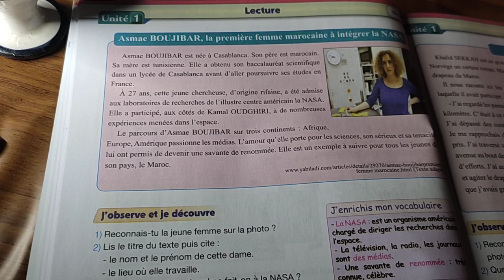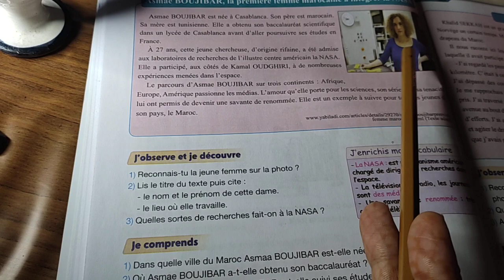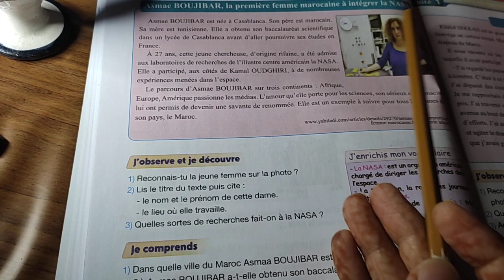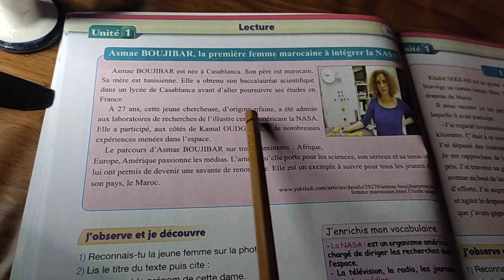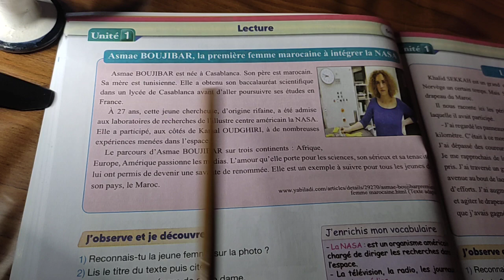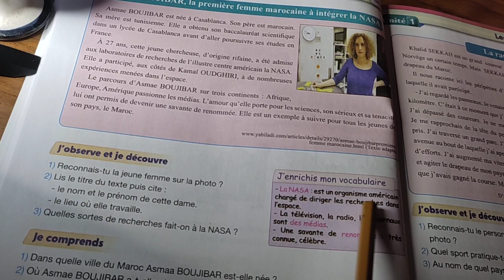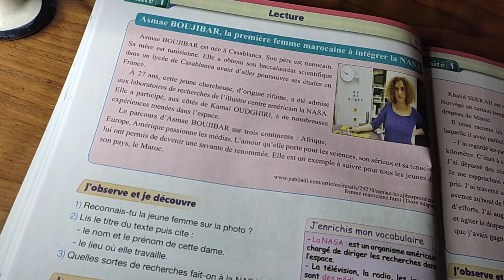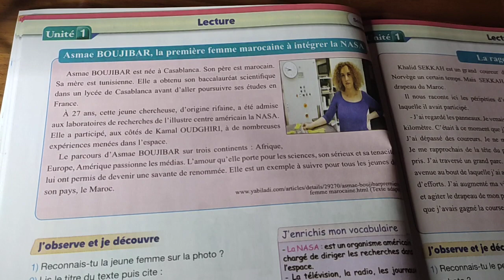Lecture :Asmae BOUJIBAR, la première femme marocaine à intégrer la NASA .P28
5eme année de l'enseignement primaire